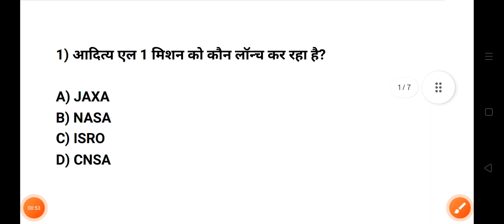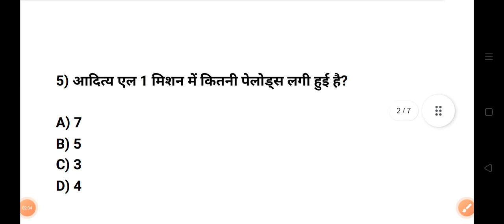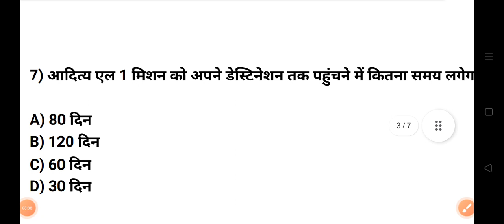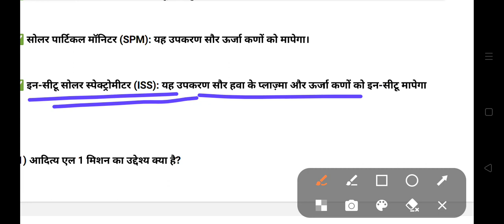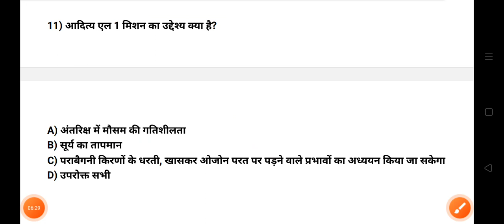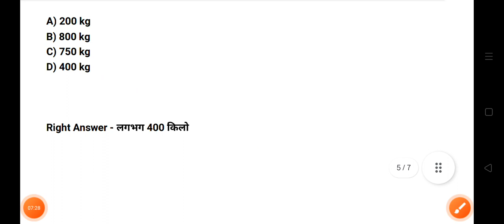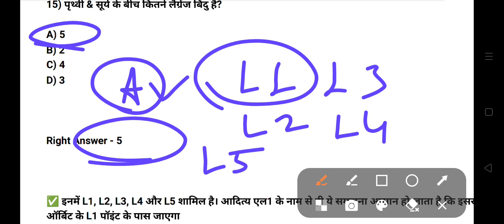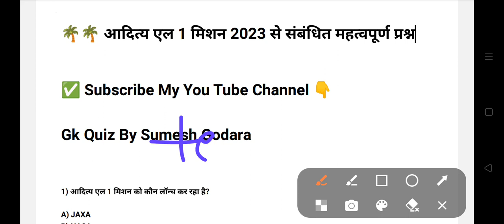Aditya L1 Mission से संबंधित महत्वपूर्ण प्रश्न / Aditya L1 Mission / Aditya L1 Mission Gk Questions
Aditya L1 Mission / Aditya L1 Mission Launch / Aditya L1 Mission Status / Aditya L1 Mission Gk Quiz

Launch of PSLV-C57/Aditya-L1 Mission from Satish Dhawan Space Centre (SDSC) SHAR, Sriharikota

Aditya L1 shall be the first space based Indian mission to study the Sun. The spacecraft shall be placed in a halo orbit around the Lagrange point 1 (L1) of the Sun-Earth system, which is about 1.5 million km from the Earth. A satellite placed in the halo orbit around the L1 point has the major advantage of continuously viewing the Sun without any occultation/eclipses. This will provide a greater advantage of observing the solar activities and its effect on space weather in real time

aditya L1 mission से संबंधित महत्वपूर्ण प्रश्न
aditya L1 mission gk questions
aditya L1 mission gk
aditya L1 mission gk quiz